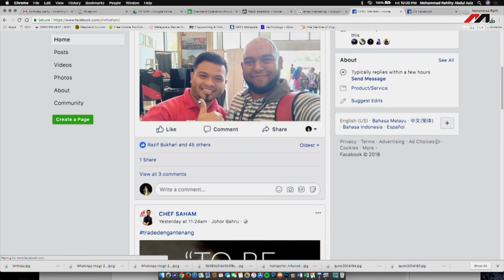Rocket Seat ARB 2018 - RAFIQ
Temu bual bersama salah seorang Usahawan bidang Servis yang dibimbing oleh Najib Asaddok